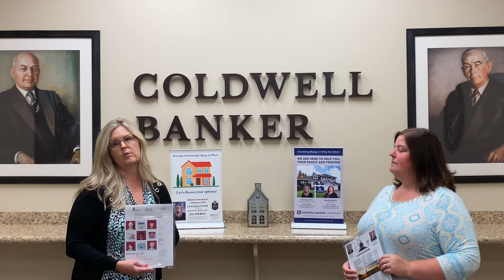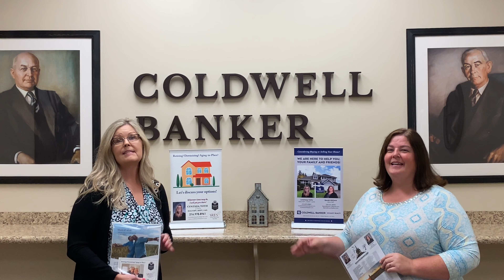Fall Family Fun and SRES information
Seniors Real Estate Specialist and Certified Aging-in-Place Specialist working with the 50+ market buying, selling homes or aging-in-place. Visit us at the 2021 Ravenna Balloon A-Fair